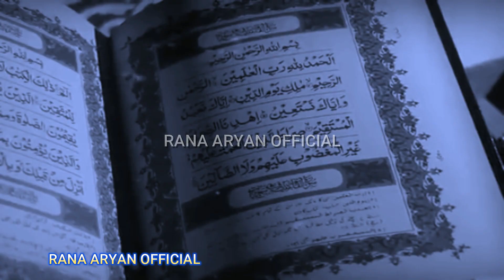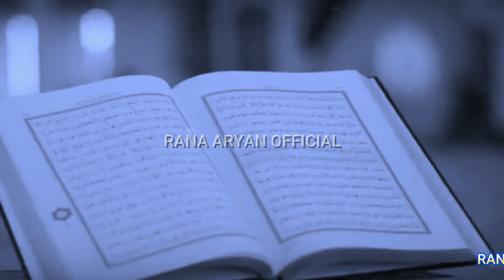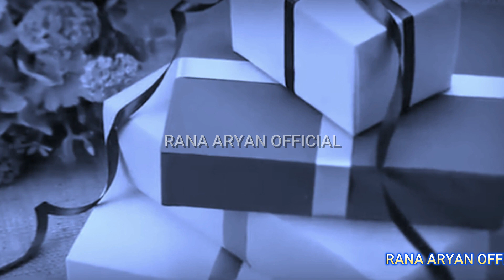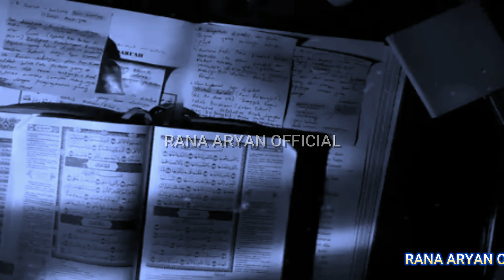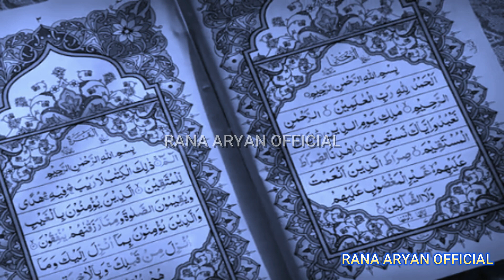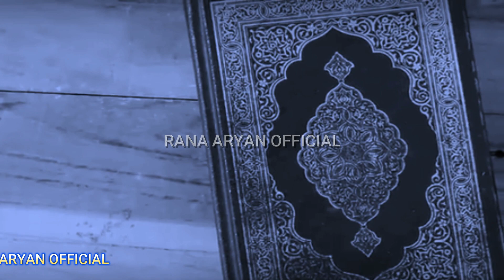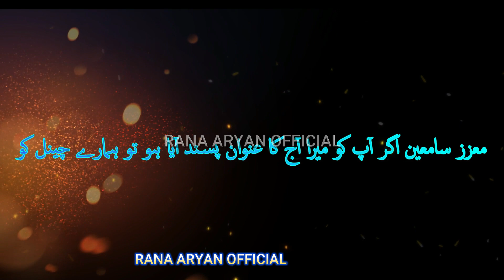Hazrat Suleman Ka Waqia |Hazrat Sulman Or Jinnat|Hazrat Suleman or Jin Ka waqia|Rana Aryan Official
Hazrat Suleman aur Jinnat Ka Waqia | Prophet Solomon Story|Qasas ul Anbiya | Rana Aryan Official |
Prophet Solomon Story
Qasas ul Anbiya in Urdu
Hazrat Suleman a.s Aur Jinnat
Prophet Solomon & Devils
Islamic Stories
The incident of Hazrat Sulaiman | History of the Flying Horse | pegasus horse | king solomon |
Islamic Stories is the best Islamic YouTube channel where one can find all types of new Islamic, naat sharif, Takreer, Islamic news, Wazifa, and health-related videos.
The Qur'an enjoins man to embrace Islam without any reservation and to follow Allah's guidance in all areas of life.